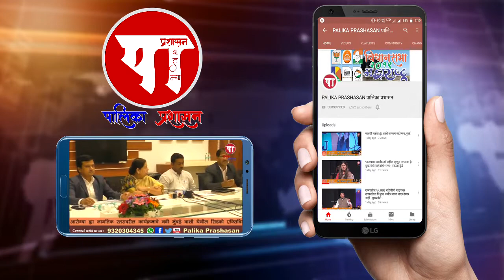खारघर मे पनवेल महानगरपालिका के ढाई करोड़ रुपये नाले मे बेह गये